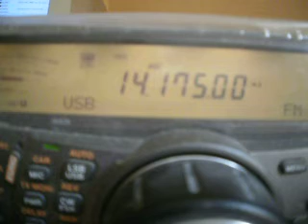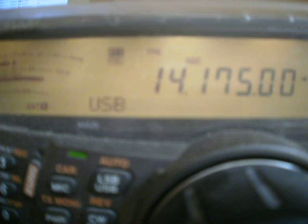Ermita en Arucas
Cruz de Pineda es activado por Antonio EA8ADL
otras paginas relacionadas con radio o aeronautica o en
esta hermita esta en Cruz de Pineda Arucas,Gran Canaria